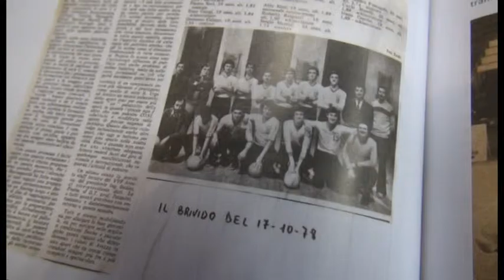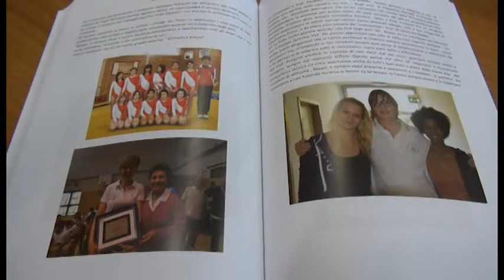Una vita per lo sport, il libro del professor Pasquini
Il professor Pasquini racconta una vita impegnata nello sport